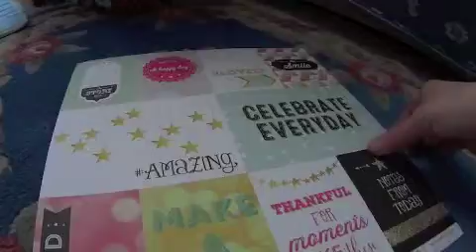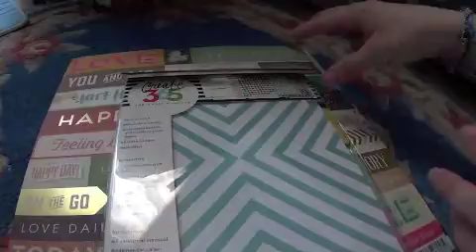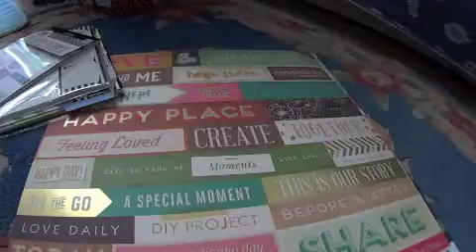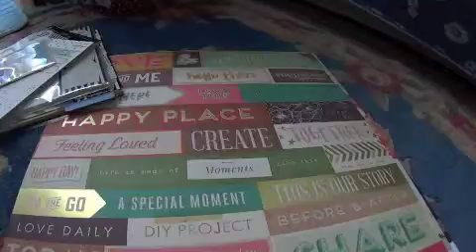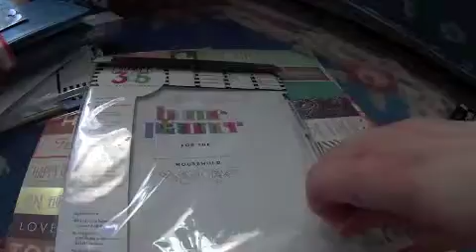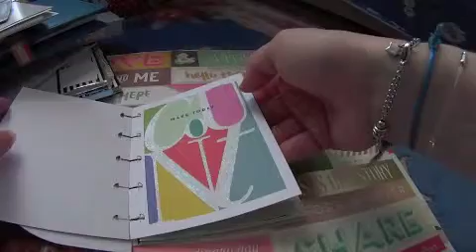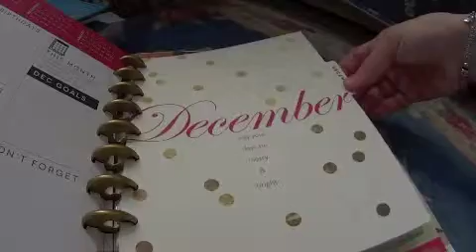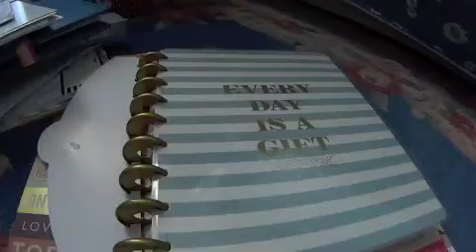Haul Scrobby, quando era aperto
Acquisti fatti sul bellissimo sito olandese Scrobby che purtroppo ha chiuso